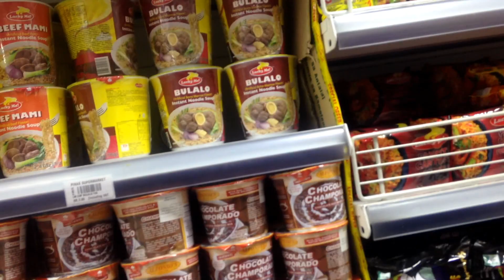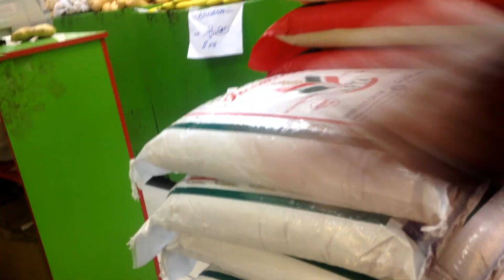ang ganap for today blog#29